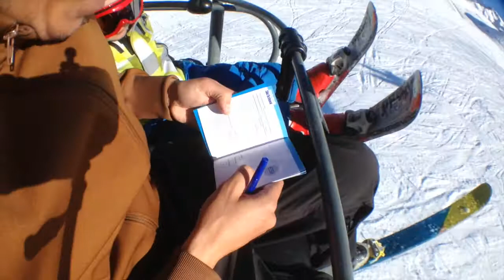Vidéo souvenir au ski // Immortalisez leurs débuts en ski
Les débuts en ski de vos champions filmés et montés par Objectif Serendip. L'exemple en image avec Paul et Romain.

Pour plus d'infos :
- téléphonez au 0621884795